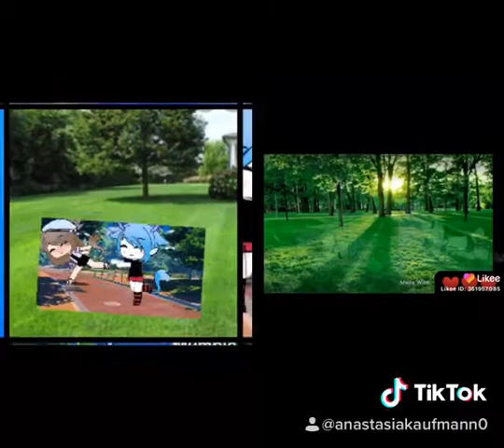1 июня 2020 г.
Все это знают ну просто так думаю 😂🤣😸😺